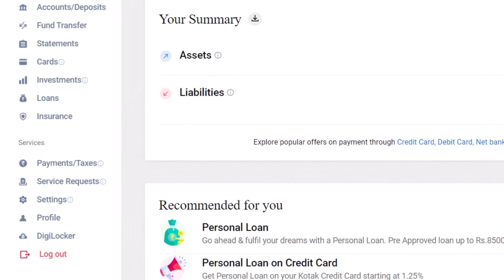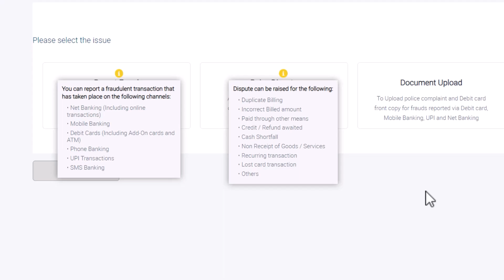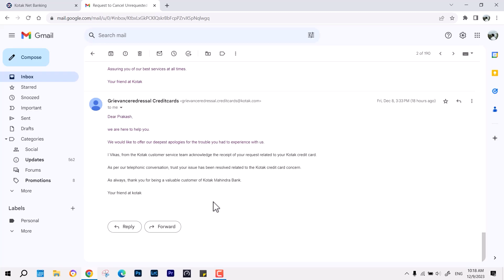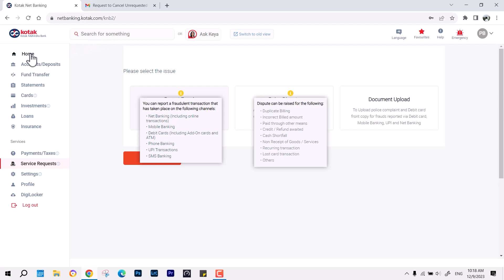Kotak Debit Card Refund or Complain Guide ( Your request for Card product Request will be processed)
In this video, I'll walk you through the steps to effectively complain about any issues you encounter with your Kotak banking system, such as unauthorized auto-debit amounts for credit or credit card transactions.

Dear customer, your request for Card product Request will be processed by; Request. no. Kotak Bank

Dear Kotak Mahindra Bank Customer Service,

My name is Your Name, and I am writing to address a concerning matter regarding an unsolicited communication received from your banking institution.

 Today, just prior to 8 PM on Saturday, I received an SMS notifying me of a pending Card Product Request, with a processing date of 06/12/2023. The provided request number is 05175724 under Kotak Bank.

 I wish to emphasize that I have not initiated any request, clicked on any link, or engaged with any application for a new card issuance. I utilize exclusively virtual cards for all online transactions and other necessary purposes, hence I do not require a physical debit card.

 I hereby request the immediate cancellation of the aforementioned request number. Kindly ensure that no physical debit card is dispatched to my residential address associated with my account.

 Failure to comply with this request will leave me no choice but to escalate this matter to the banking ombudsman due to the automatic processing of an unauthorized request by your system.

 I trust that you will take swift and appropriate action to rectify this matter at the earliest. I appreciate your prompt attention and cooperation in this regard.

 Thank you for your assistance and understanding.

 Sincerely,
Your Name